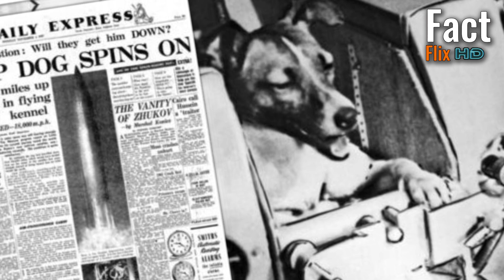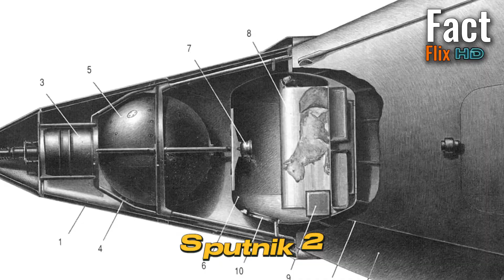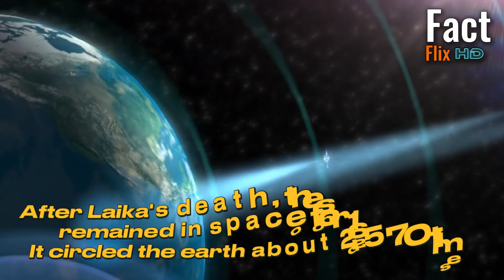सडकमा भेटिएको Laika, यसरी पुग्यो Space सम्म ।। This is how Laika found on the road reached Space !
आदरणीय दर्शक महानुभाव नमस्कार । तपाईको आफ्नै च्यानल Fact Flix HD मा स्वागत छ । यस च्यानल मार्फत हामीले नयाँ, ताजा, रोचक, रहस्यमयी, विज्ञान, अन्तरिक्ष र हाम्रो पृथ्वीसँग सम्बन्धित अन्य धेरै रहस्यहरूको बारेमा जानकारीहरु सहित ति रहस्यहरुको पर्दा खोल्ने प्रयास गर्छौं । आज पनि यस्तै विषय वस्तुको साथमा उपस्थित भइसकेका छौँ ।

Which animal was the first to do space travel in the world? If you ask this question, the answer is only one and that is Laika. However, there were many other creatures such as flies and rats. Who had completed special missions before Laika. Apart from this, there was another monkey. His name was Albert One, who took part in a space mission in 1948, before Laika. It was not a complete space mission. Therefore, today we know Laika as the first space mission animal. When we hear about Laika, we feel proud. Because among all the animals in the world, Laika was the animal that had a long space mission. But was Laika really a lucky dog? Like us pictures. Shown in news papers or school books. After all, what is reality? Today we will try to find out in this video.